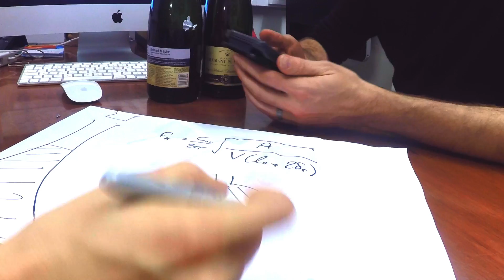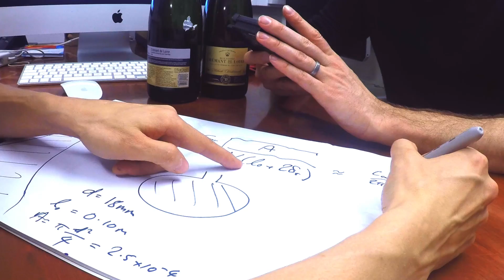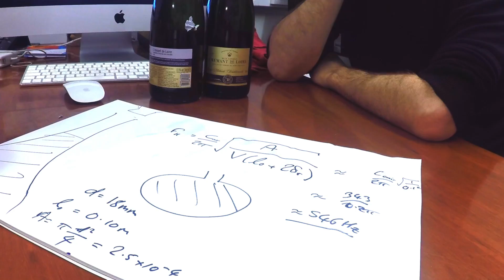The Actual Mathematics of The Actual Mathematics of Popping Champagne Corks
This is the working out from my main video:
"The Actual Mathematics of Popping Champagne Corks"